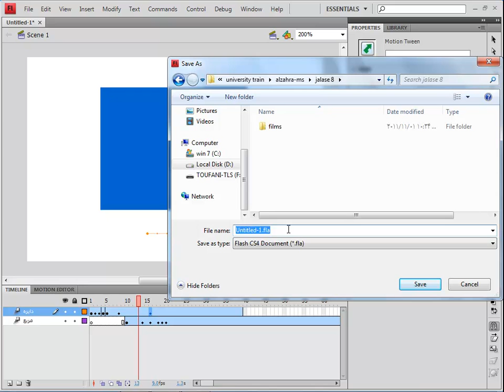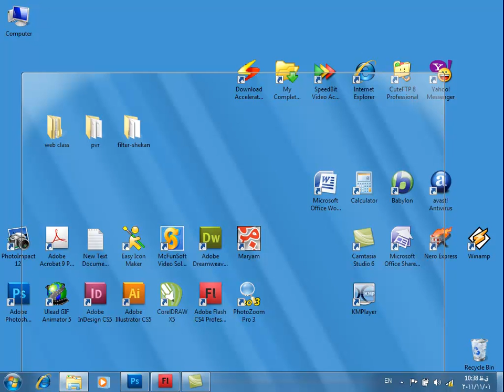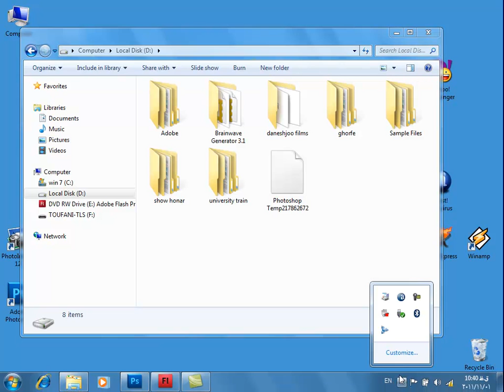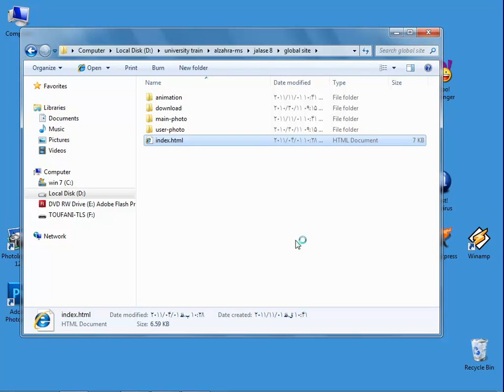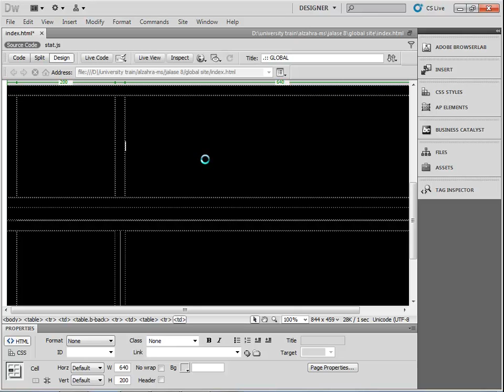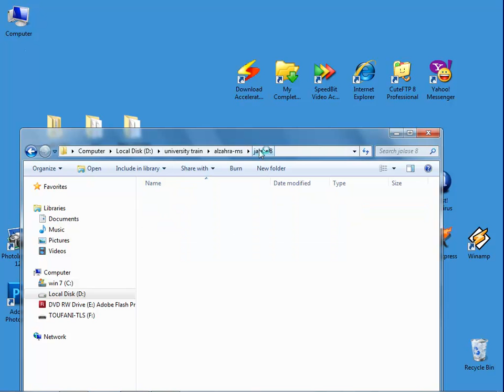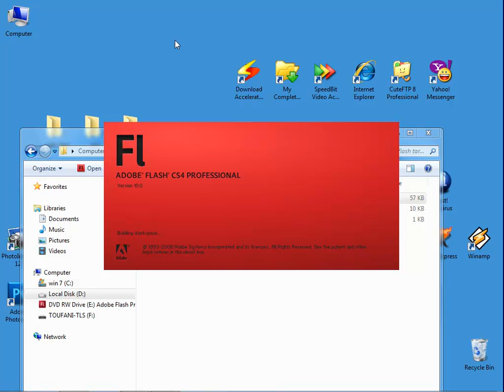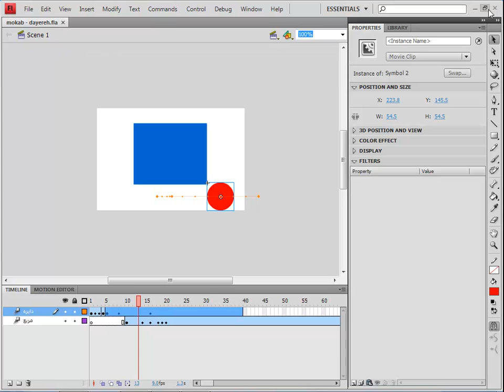51- Adobe DreamWeaver - سعید طوفانی - آموزش طراحی وب - تنظیم خروجی فلش